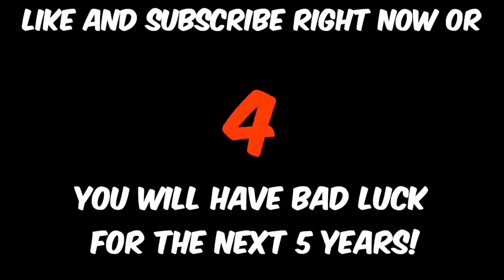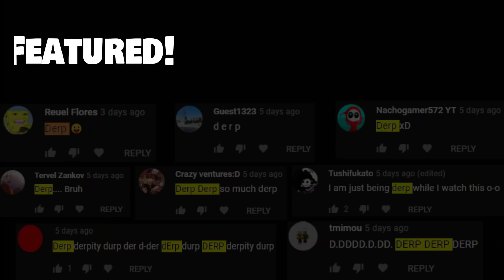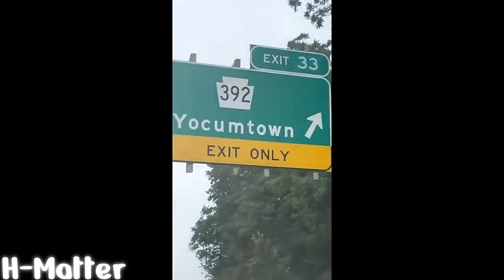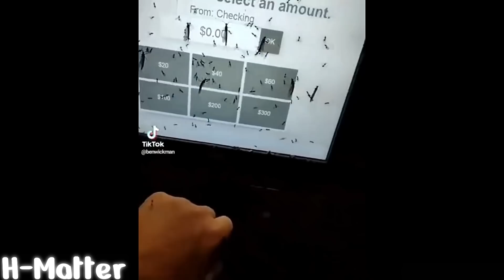BEST MEMES COMPILATION #48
Memes for Today:
♦ TikTok Memes
♦ Minecraft/Creeper/Villager Memes
♦ Funny Vines
♦ Anime Memes
♦ Reddit Memes
♦ Cursed Memes
♦ Nintendo Memes
♦ Videogames/Gaming Memes
♦ Monkey/Gorilla/Chimp Memes
♦ Batman Memes
♦ The Joker Memes
♦ Super Smash Bros. Memes
♦ Disney Memes
♦ Family Guy/Peter Griffin Memes
♦ President Donald Trump Memes
♦ Horror Movie Memes
♦ Sausage Memes
♦ Windows XP Memes
♦ The Simpsons Memes
♦ Barber/Haircut Memes
♦ Futurama Memes
♦ Fire Brigade Memes
♦ Kanye West Memes
♦ Birthday Memes
♦ Kirby Memes
♦ Microsoft Xbox Memes
♦ Rick and Morty Memes
♦ TV Memes
♦ Rage Memes
♦ Kids/Children Memes
♦ Girlfriend Memes
♦ Dark Age/Middle Ages Memes
♦ "Controller disconnected" Memes
♦ Russian Memes
♦ Soccer/Football Memes
♦ Pulp Fiction Memes
♦ Music Memes
♦ Pride Month Memes
♦ Buttercup Memes
♦ Abdu Razik Borgir/Burgir Memes
♦ Manga Memes
♦ NBA Basketball Memes
♦ Bowling Memes
♦ Twitch Livestream Memes
♦ Dodgeball Memes
♦ Disney´s Recess Memes
♦ Warehouse Memes
♦ Red Bird Memes
♦ 20th Century Fox Memes
♦ Angry Video Game Nerd Memes
♦ Lawn Mower Memes
♦ Computer Memes
♦ Shower Memes
♦ Parrot Memes
♦ Snapchat Filter Memes
♦ Blanket Memes
♦ Spanish Memes
♦ Toilet Memes
♦ ASMR Memes
♦ Frog Memes
♦ Bet Memes
♦ Shopping Memes
♦ Weapon/Pistol Memes
♦ Fridge/Refrigerator Memes
♦ Asian Memes
♦ Grandpa Memes
♦ Consoles Memes
♦ Boat Memes
♦ Pizza Memes
♦ Work Memes
♦ Owl Memes
♦ Dad Memes
♦ BadlandsChugs Memes
♦ Explosion Memes
♦ Fish Memes
♦ Soulja Boy Memes
♦ Chicken Memes
♦ Car/Driving Memes
♦ Tank Memes
♦ War Memes
♦ British Memes
♦ One Pound Fish Memes
♦ Night/Overnight Memes
♦ Seal Memes
♦ Dab Memes
♦ "What´s 9 + 10" Memes
♦ "Ayo, watch ya jet" Memes
♦ "Somebody toucha my spaghett" Memes